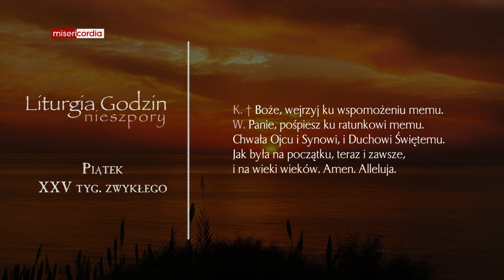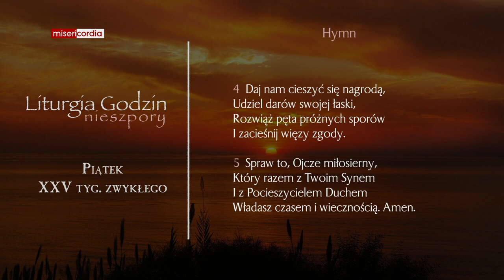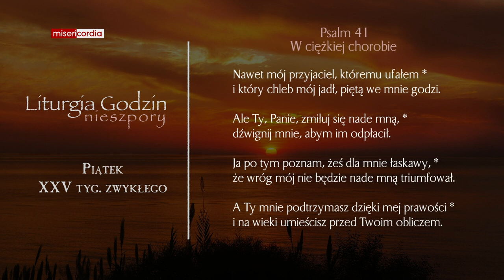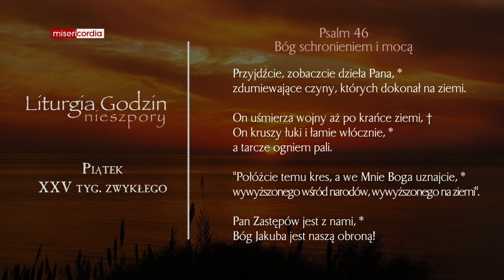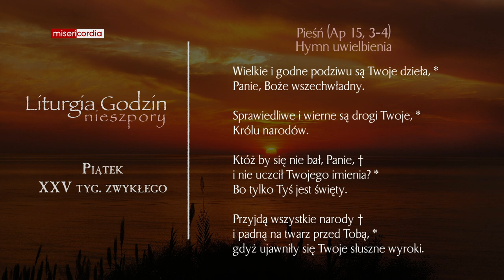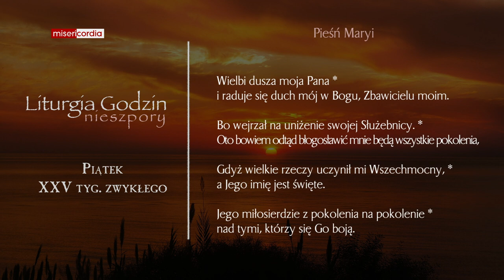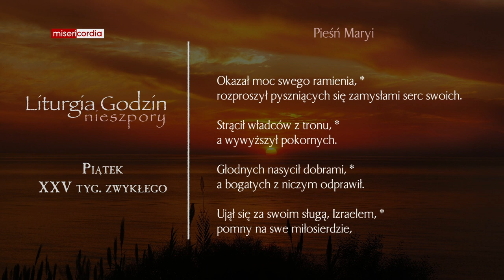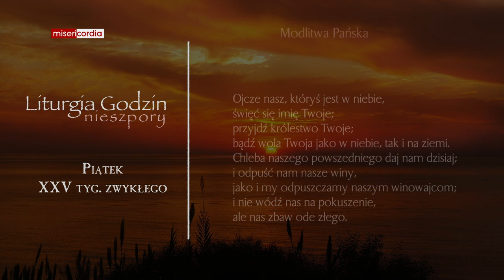Liturgia Godzin | Nieszpory | Piątek, XXV tyg. zwykłego